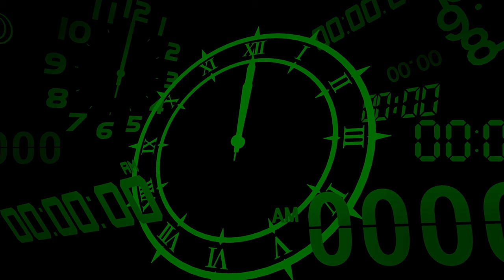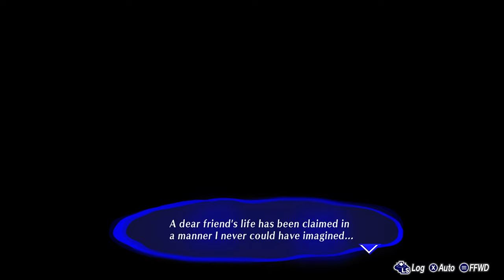Persona 3 Reload [Part 52: 10/4 Full Moon - Fortune and Strength] (No Commentary)